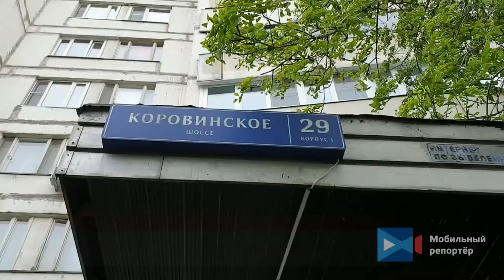Сводка ЧП с 29. 05. 20 по 31. 05. 20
1. 29 мая произошел пожар в квартире в центре столицы, в ходе его ликвидации спасен один человек. Об этом сообщили Агентству городских новостей «Москва» в пресс-службе Главного управления МЧС России по городу.
«Поступило сообщение о пожаре по адресу: ул. Большая Пионерская, д. 28. По прибытии пожарных происходило возгорание личных вещей и мебели на общей площади около 20 кв. м в одной из квартир на седьмом этаже жилого дома. В ходе проведения работ по ликвидации возгорания из горящей квартиры был спасен один человек», - сказал сотрудник пресс-службы.
По его словам, спасенный передан медикам. К настоящему времени пожар ликвидирован.

2. Автомобиль "Хендай" совершил наезд на пешехода. Иномарка двигалась по Новорижскому шоссе в сторону области. На 37 километре дороги в районе поселка Ивановское произошло мелкое ДТП двух автомобилей. Водители вышли из машин и начали осмотр повреждений. Однако один из участников аварии отказался оформить аварию по европротоколу, равно как и отказался от денежной компенсации на месте. Тогда на место аварии вызвали полицейских, а аварийные машины стояли в первом и втором ряду на скоростной автомагистрали. Через некоторое время одного из участников аварии сбил автомобиль "Хендай", водитель которого поздно заметил человека на дороге. От полученных травм мужчина скончался на месте. На место аварии прибыли бригады Скорой помощи, а также прилетел вертолет РВС с медиками Медицины катастроф Московской области. Помощь медиков не понадобилась. Автоавария спровоцировала затор длиной в 15 километров.

3. Крупное ДТП на М2

4. ДТП с большегрузами на Ярославском шоссе

5. На Кутузовском проспекте в ДТП спасли 6 человек

Ночью 31 мая на номер 112 поступило сообщение: на Кутузовском проспекте произошло ДТП с участием 3-х автомобилей. В результате аварии в нескольких машинах оказались заблокированы люди.
На место происшествия выехали подразделения пожарно-спасательного гарнизона Москвы, в том числе дежурная смена аварийно-спасательного отряда #6 ГКУ «ПСЦ».
По прибытии спасатели приступили к деблокации пострадавших. Используя гидравлический аварийно-спасательный инструмент, они разжали искорёженные части автомобилей и освободили заблокированных людей. После проведения аварийно-спасательных работ, спасатели транспортировали 6 пострадавших к машинам скорой медицинской помощи. Все госпитализированы в лечебные учреждения Москвы.

6. Аварийные бригады "Мосводостока" устраняют последствия подтопления проезжей части на улице Липецкая

7. В подмосковном Нахибино из-за проливных тропических ливней образовались большие подтопления. На помощь к автомобилистам спешат пожарные, они при помощи пожарной техники вытягивают застрявшие автомобили из водной стихии

8. Из-за подтопления проезжей части перекрыта Сельскохозяйственная улица

9. На Коровинском шоссе сгорел автомобиль

10. Один человек погиб при пожаре в квартире на 11 этаже жилого дома в Химках.

По адресу г. Химки, Куркинское шоссе д. 7 кв. 365 произошло возгорание личных вещей и мебели на общей площади 10 кв. м. Принятыми мерами пожар был потушен за 20 минут. В ходе тушения пожара обнаружен погибший. На месте работает полиция.

11. Долгопрудный, Новый бульвар, 15. Из-за осадков затопило двор. Машины ушли под воду, минивэн заглох.

12. На юге Москвы произошло ДТП, в котором 1 человек погиб. На улице Ясеневая, напротив дома 30, произошло столкновение мотоциклиста и автомобиля такси «Хендай Солярис». В результате удара, мотоциклист упал на асфальт, а мотоцикл улетел на 150 метров вперёд. В результате ДТП мотоциклист получил серьезные травмы и скончался на месте ДТП. На место прибыли оперативные службы города. Причины ДТП установит следствие.

13. На юге Москвы дерево упало на высоковольтный провод. ЧП произошло по адресу Загорьевская улица, напротив дома 4 в дворовом проезде. На место прибыли пожарно-спасательные подразделения. Дерево было распилено по частям и убрано с провода. Обрыва провода не произошло, также никто из мимо проходящих людей не пострадал.